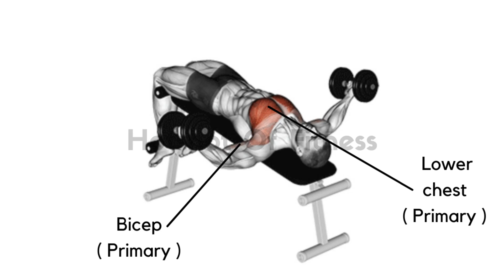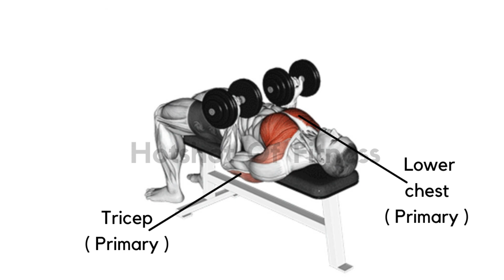5 Best Workout For Lower Chest | Lower Chest Exercise At Gym | Hof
Title - 5 Best Workout For Lower Chest | Lower Chest Exercise At Gym | Hof

Exercise name -
Ex. 1 Smith Machine Decline Bench Press 00:05 - 00:38
Ex. 2 Decline Dumbbell Fly 00:06 - 01:11
Ex. 3 Decline Dumbbell Press 01:12 - 01:45
Ex. 4 Decline Push Up 01:46 - 02:17
Ex. 5 Reverse Grip Dumbbell Bench Press 02:18 - 02

Fitness model -
@shreedy fit
@peter miljak
@garrot coelho

Related Questions -
Best exercise to develop lower chest at home
Top exercise for lower chest at gym for beginners
Exercise to develop lower chest at gym for beginners
Ultimate workout to develop lower chest
Lower chest workout with using Dumbbell and barbell

This video has no negative impact on the original's work. ( It would actually be positive for them )
Only used bits and pieces of video to get the points across where necessary.